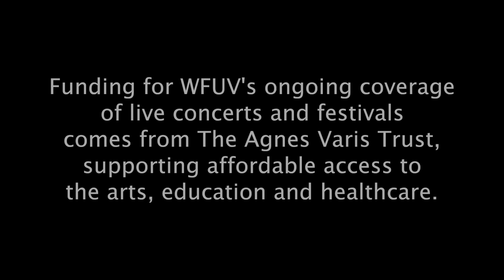Hamilton Leithauser and Rostam - "A 1000 Times" (Live at WFUV)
Hamilton Leithauser and Rostam performs "A 1000 Times" live at Rockwood Music Hall. Recorded 09.27.16.

Host: Carmel Holt
Audio: David Schnirman and Jim O'Hara
Cameras: Sabrina Sitton, Dan Tuozzoli, Veronica Moyer & Jim O'Hara
Editor: Veronica Moyer